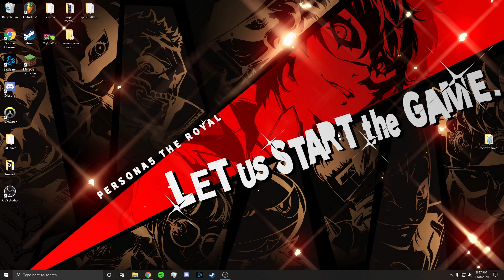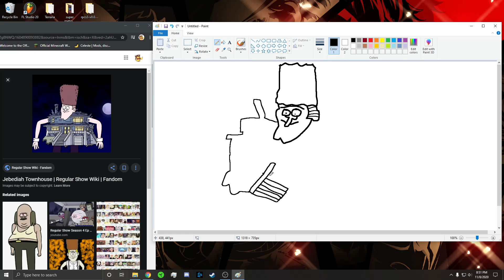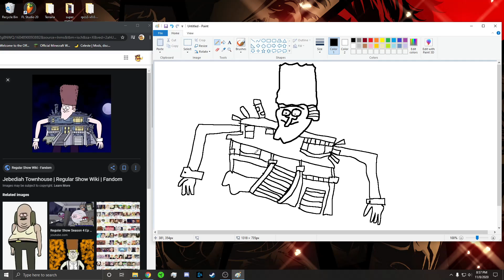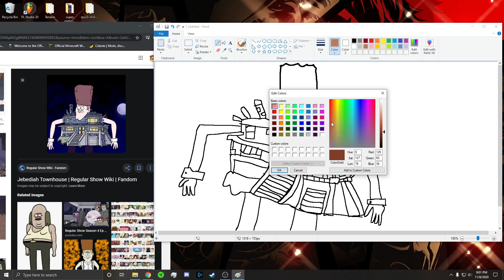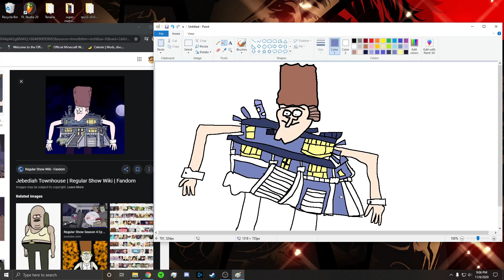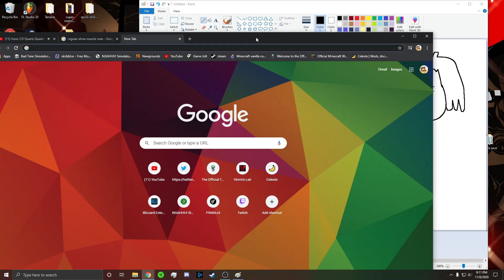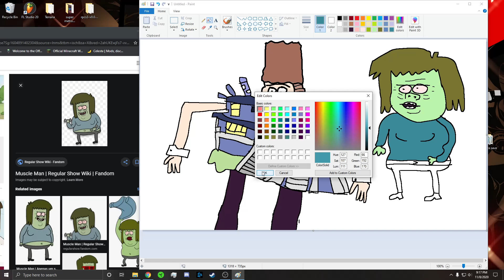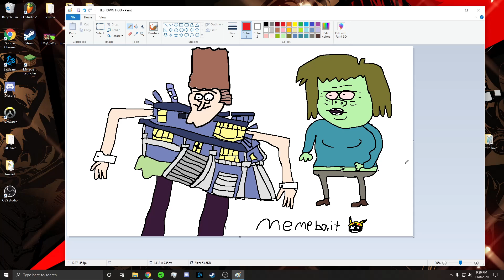MS Paints Episode 2: Jebediah Townhouse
in this episode we talk about music, sonic, and cartoons as we draw that one guy from that one regular show Halloween special.